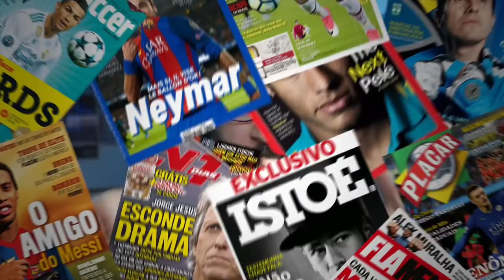MUITA INFORMAÇÃO NESSA TERÇA! NEGOCIAÇÕES DO GRÊMIO, RENOVAÇÃO FERREIRA, MUDANÇAS E NOVO PATROCÍNIO!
Muita informação sobre negociações, novo patrocínio, ferreira, mudanças no time e mais...